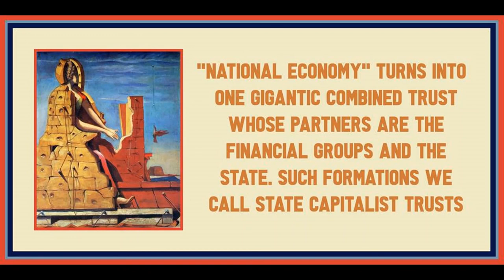Chapter 10 from Imperialism and World Economy by Nikolai Bukharin